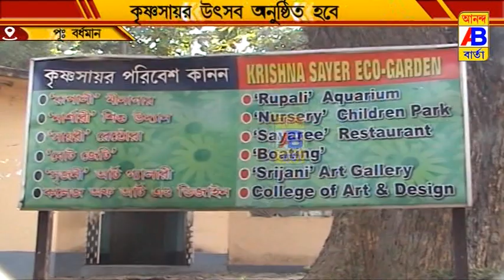দীর্ঘ 8 বছর পর ৩রা জানুয়ারি থেকে শুরু হতে চলেছে কৃষ্ণসায়র উৎসব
দীর্ঘ 8 বছর পর ৩রা জানুয়ারি থেকে শুরু হতে চলেছে কৃষ্ণসায়র উৎসব বিধায়ক খোকন দাস এর উদ্যোগে